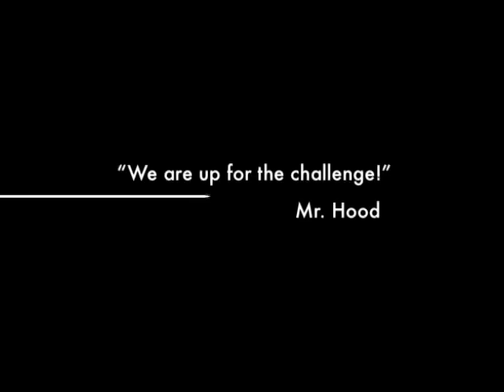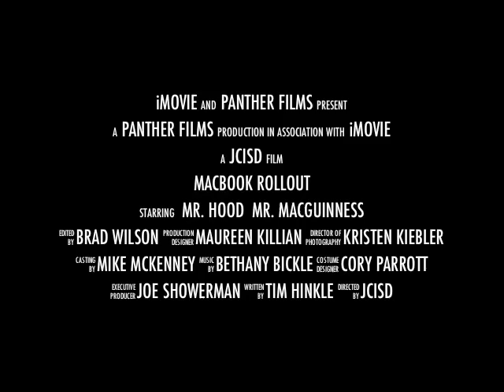Western Schools Teacher Macbook Training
Prior to the beginning of the 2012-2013 school year, JCISD EdTech Team members worked with teachers who were receiving their Macbook computer in anticipation of a 1:1 laptop rollout for students later in the year.